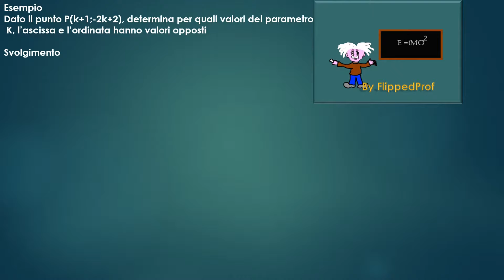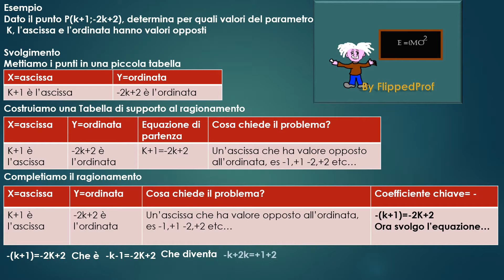Matematica impariamo i problemi sul piano cartesiano col parametro K esempio 3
Impariamo i problemi di ragionamento sul parametro K  sul piano cartesiano con Flipped Prof!